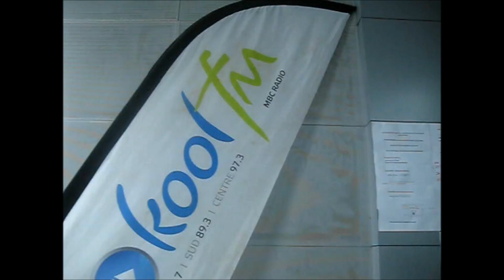The time we were live on radio (Day 39)